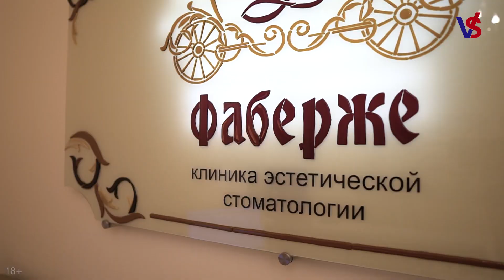Что лучше – брекеты или элайнеры? Задаем вопросы стоматологу. Выпуск 6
В нашей колонке специалисты клиники «Фаберже» @fabergedent развеивают мифы о стоматологии. В шестом выпуске ортодонт Костенко Ксения Константиновна рассказывает о том, чем отличаются брекеты от элайнеров, заметны ли элайнеры при носке, страдает ли дикция при их использовании и может ли каппа выпасть во время разговора.